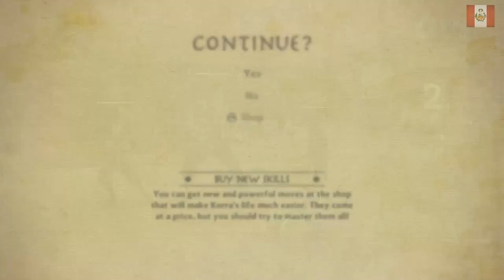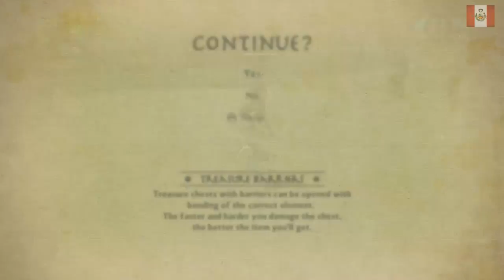LA LEYENDA DE KORRA GAMEPLAY PARTE 4 | NECTOSDE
SEGUIMOS CON EL GAMEPLAY DE LA LEYENDA DE KORRA GAMEPLAY PARTE 4